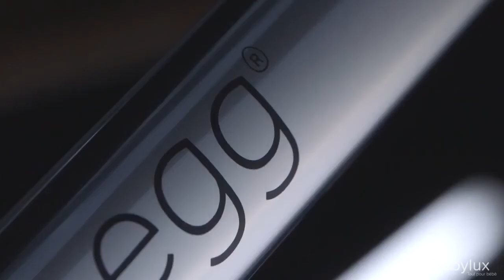Poussette Egg - Présentation